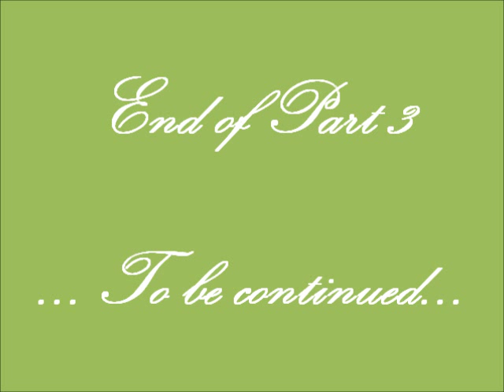(Part3of4,with English subtitles), Bad Trendsetters by br. Nouman Ali Khan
Alhamdulillah, Victorian Muslimah has successfully added English subtitles to this video, which is adapted from the video first uploaded by NAKcollection's Youtube Channel. Its original form has been put together by the Islamic Institute of Orange County (IIOC), at Masjid Omar Al Farouk, Anaheim, California, USA. Jazakallahu khair for everyone who contributed to the making of the original video.

Entitled, "Bad Trendsetters", this thought-provoking lecture is by the highly-intellectual and articulate brother Nouman Ali Khan. May Allah reward him for his brilliant efforts, masha Allah! His style of lecture is quite commendable, his anologies and comparisons made to today's lifestyle is usually "spot on"! His reminders may drive some up the wall, but it is totally neccessary to teach many of today's (culture-based) Muslims who may have been brought up in a wrong way or two. Everyone needs to be reminded constantly that Islam is such a beautiful, simple yet complete religion and way of life. It is perhaps time to shake off those terrible traditions and cultures that one may have been burdened with all one's life!

Brother Nouman Ali's approachable manner and speech is especially appealing for today's youth, but it is agreeable enough for Muslim adults of all other ages too.

Now with subtitles, this video is specially dedicated to those who are hearing-impaired, who are new to English, new to Islam or just wanting English subtitles to learn better and more effectively, insha Allah.

The original full-length video has been split into FOUR parts, and here is the THIRD of the four. Insha Allah, the last part will be uploaded very soon.

This is the second lecture of brother Nouman Ali that Victorian Muslimah has captioned, Alhamdulillah!